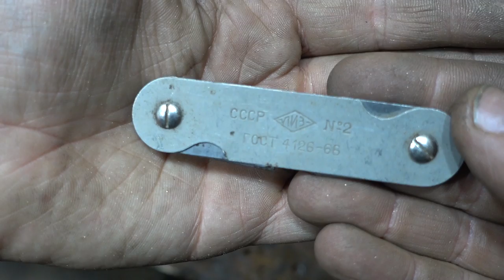Restoration Rusty SURVIVAL KNIFE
Hello folks! Today I want to show you my new knife restoration project. I found this rusty knife at a flea market. As I understand it, someone made it in the workshop and forgot about it. It was lying in a pile of rusty junk. The shape is similar to a military knife, but also to a survival knife too.

0:00 Review
0:29 Rust removal
1:18 Correction
1:46 Bevels
2:51 Guard
5:44 Handle
7:42 Tang
8:26 Pommel
9:32 Handle Fitting
10:20 Gluing
11:04 Processing
11:34 Sheath
17:10 Final Review
18:31 Test
19:37 Cooking
20:26 Tasting The Dish
21:00 Behind The Scenes

As usual I used rust remover liquid, after I washed it and impregnated via oil. After via files and sandpapers I corrected back serrations of knife. Via belt grinder machine I made a bevels of knife and polished cutting edge via sandpapers from 120 to 3000 grit.
Handle of knife I made from nut tree. Knife pommel and guard I made from brass.
The knife sheath I made from made of leather and plywood. As usual I made test for you. I hope you will enjoy this knife restoration video.